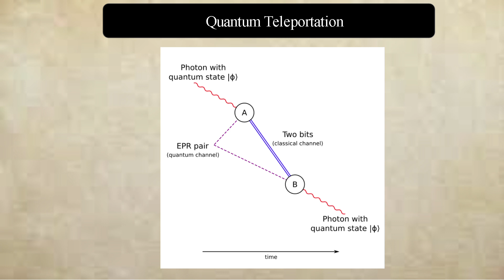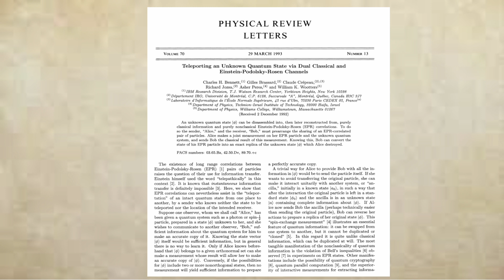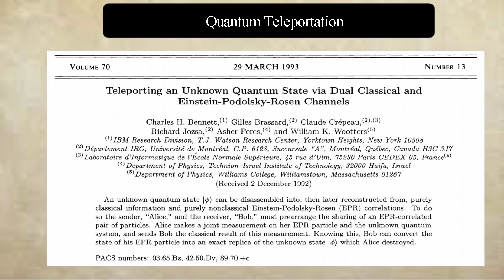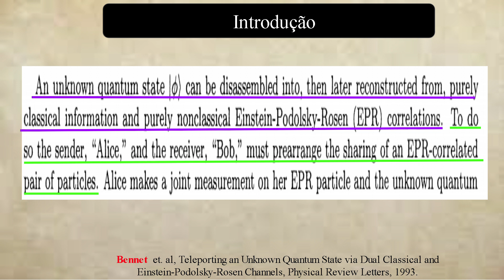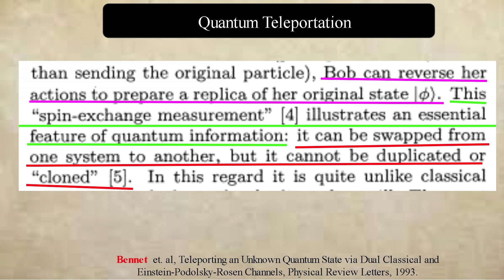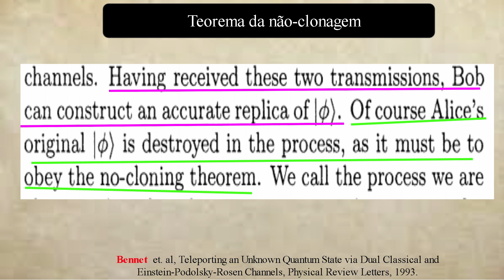Computação Quântica: Quantum Teleportation # 2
Teleportação Quântica tem por objetivo permitir a comunicação entre Alice e Bob usando polarização de  fótons, reconstruindo a mensagem de Alice destruída no processo usando atualmente: Quantum Purification.

Vamos começar lendo artigos que introduziram o assunto ao mundo e aos poucos nos movendo para exemplos mais recentes.